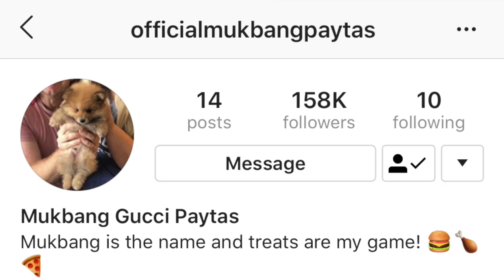sad update about my new puppy...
FOLLOW MUKBANG ON IG @OfficialMukbangPaytas